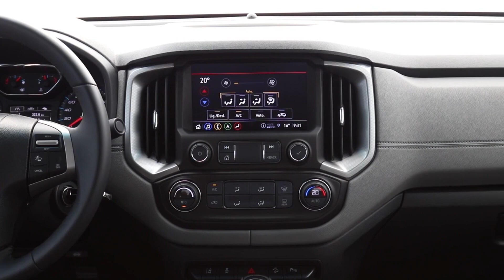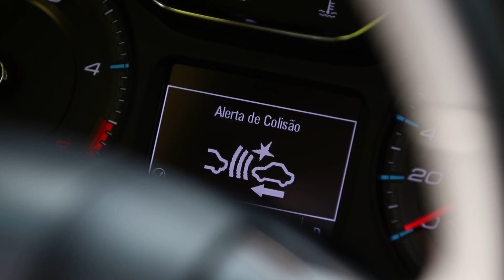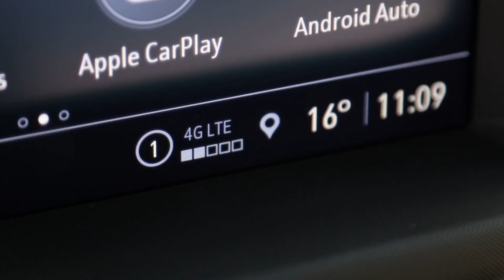NOVA CHEVROLET S10 2021 - Picape ganha novos equipamentos de segurança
A Chevrolet S10 está de visual novo e também lista de equipamentos atualizada, como novos equipamentos de segurança e agora wi-fi integrado. Veja todos os detalhes no vídeo acima.